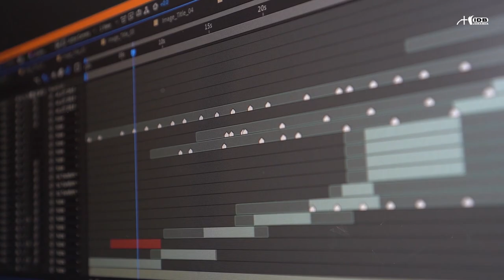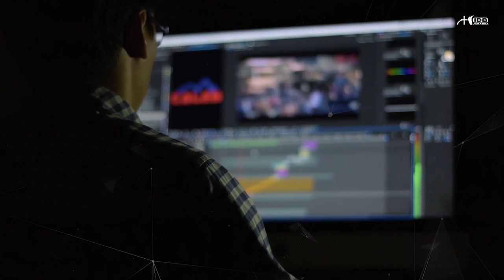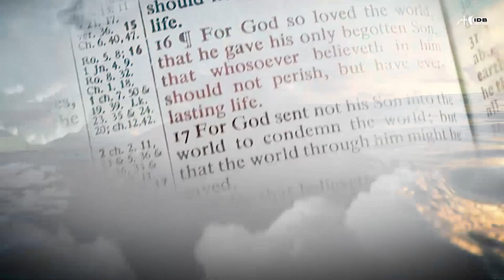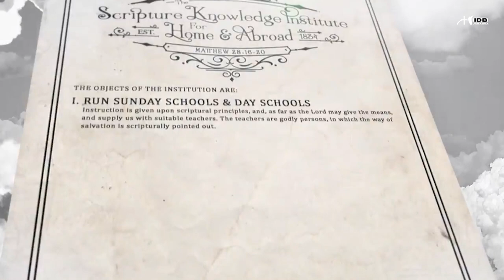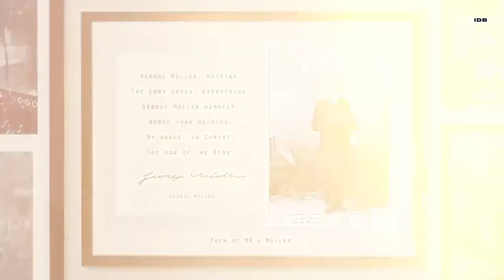MEMÓRIAS POD | GEORGE MÜLLER - O GUARDIÃO DOS ÓRFÃOS DE BRISTOL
link do apoia.se: apoia.se/memoriaspod

Sejam muito bem vindos ao Memorias Pod. Aqui é um espaço dedicado a contar histórias reais em que o nome de Deus foi glorificado.

Me conta o que você achou desse episodio.

PARA OFERTAR ONLINE
IDB JARAGUÁ
RODRIGO AUGUSTO DA SILVA
Dízimos e ofertas:
+BANCO INTER - AG. 0001 - C.C. 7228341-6